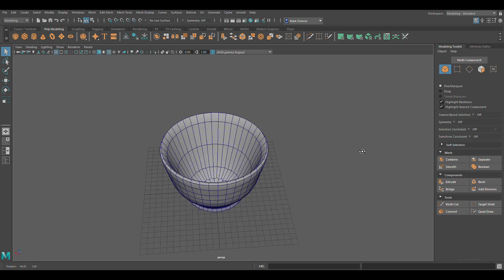Simple 🥣 Bowl in Maya💻 and Substance Painter 🎨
Still getting it done 1 model at a time💻🧗🏼‍♂️🧗🏼‍♂️🧗🏼‍♂️